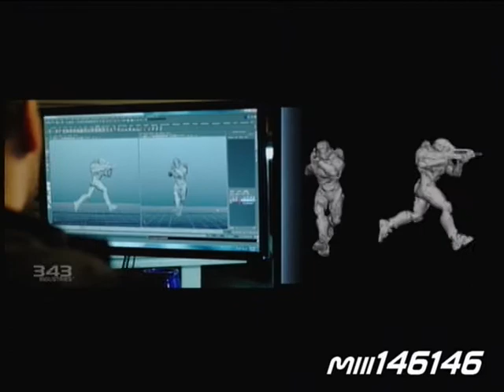halo 4 1st look commentary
hey viewers, you tubers and halo fans. on the 4th of june at E3 343 have announced the new threat, the covenant scum and there own campaign and other little tweaks to the halo franchise as we (don't) know it. pre order halo 4 and stay in the loop with what is about to change master chiefs universe.